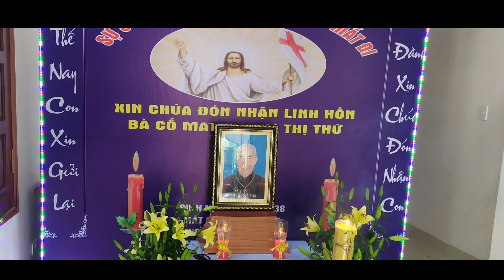Thánh lễ và nghi thức tiễn biệt bà cố Matta - Thân mẫu cha Phêrô Lê Hữu Trường quản xứ Khe Gát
Từ nay chẳng còn tiếng mẹ thì thầm ủi an mỗi khi đời phục vụ mệt nhoài